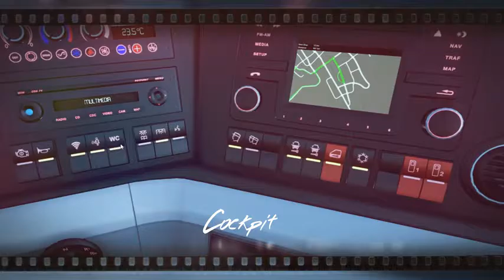Fernbus Simulator - Launch Trailer